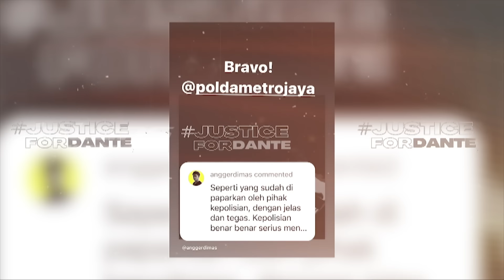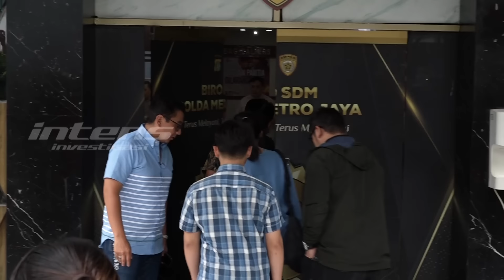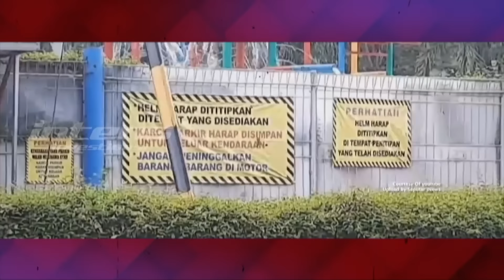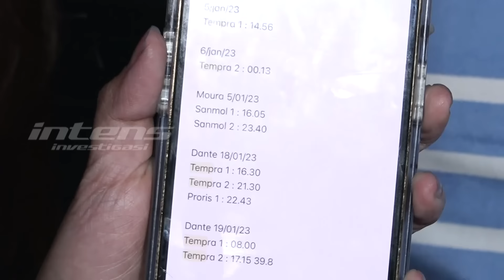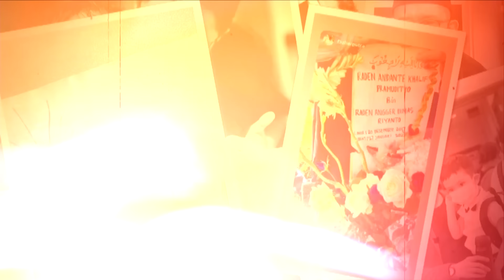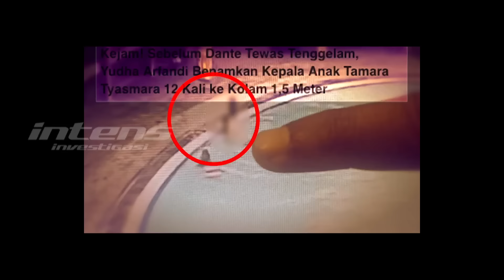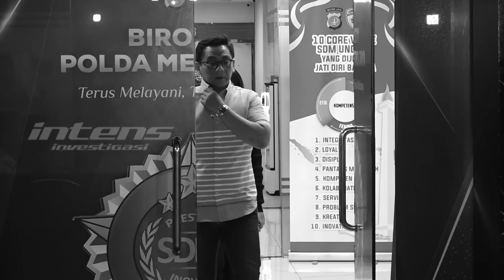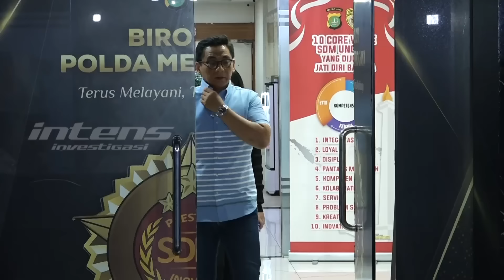Tamara Tyasmara jawab Soal Survey Bareng kekasih Sebelum Dante Wafat | Intens Investigasi | Eps 3418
Setelah sang mantan suami, Angger Dimas, kali ini giliran Tamara Tyasmara yang akhirnya memenuhi pemeriksaan polisi untuk kejiwaan kemarin. Ya, datang dengan ditemanin kuasa hukum, Tamara mengaku sudah mempersiapkan diri dan dalam keadaan sehat. Tak hanya itu, Tamara juga menuturkan diperiksa selama kurang lebih 3 jam dan di cecar cukup banyak pertanyan mengenai sosok sang almarhum, Dante.

Semenjak itu, Tamara usai pemeriksaan juga menjawab beberapa pertanyaan awak media, terkait dikiritik oleh warga net perihal foto senyum dan make up pasca dante meninggal dunia.Selain itu, warga net juga mengkritik Tamara yang membuka donasi atas nama Dante. Seperti apa jawaban Tamara terkait hal ini?

Seperti apa pula, Tamara Tyasmara buka suara perihalyang sempat survey lokasi kolam renang bersama tersangka Y-A? Benarkah ada indikasi keduanya bekerja sama untuk melakukannya penghilangan nyawa anak semata wayangnya tersebut?